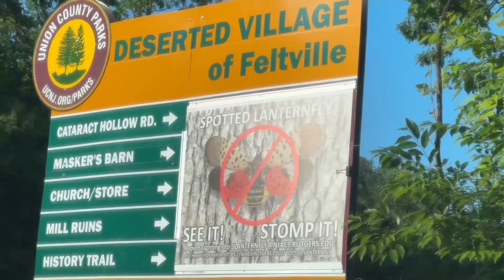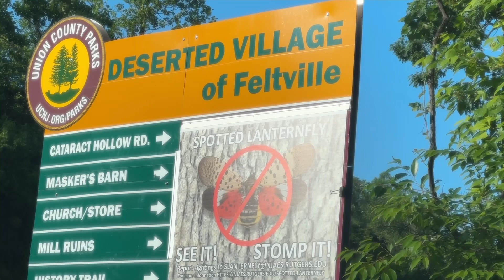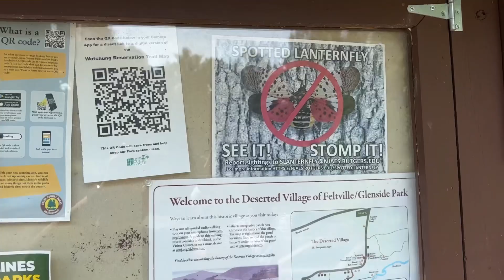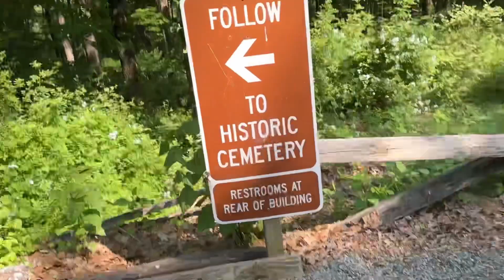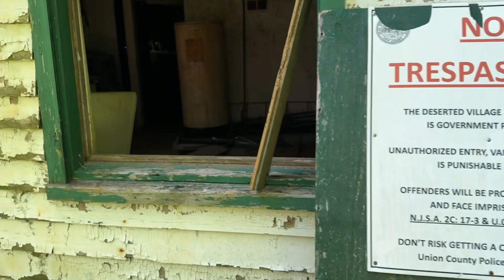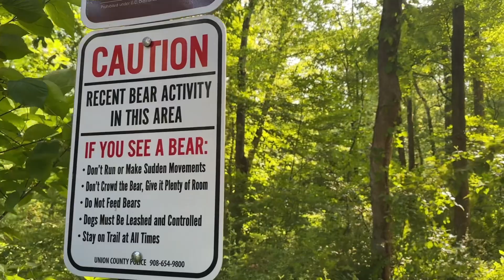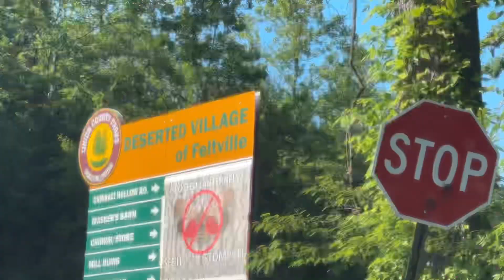EXPLORANDO UN PUEBLO ABANDONADO EN NEW JERSEY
Dentro de un bosque encontré un pueblo abandonado en New Jersey